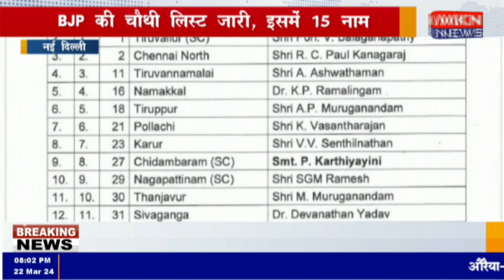नई दिल्ली - BJP की चौथी लिस्ट जारी, इसमें 15 नाम